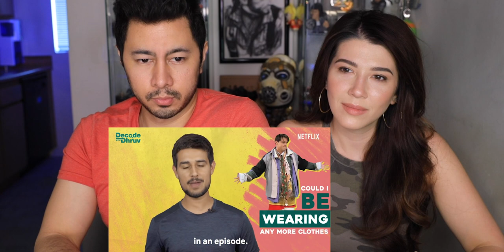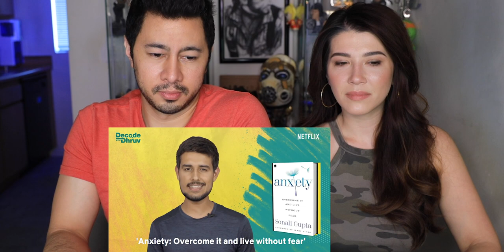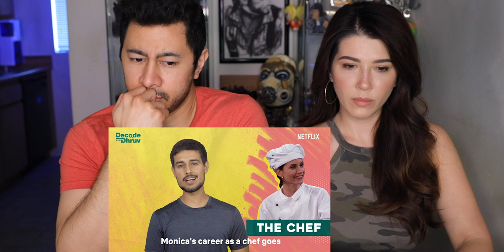HOW FRIENDS INFLUENCED INDIAN CULTURE | Decode With Dhruv | Netflix India | Reaction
Jamazing Patrons of September: Avijit Singh, Madhan, Bhavya Singh, Akhil Kumar, Akash Dhanasekar, Daniel Prakash and Riju Mahna!

~VEERENDRA CHOWDARY~
Veerendra Chowdary created the opening animation.

~MOOSA RAZA~
Moosa Raza created additional background animation.